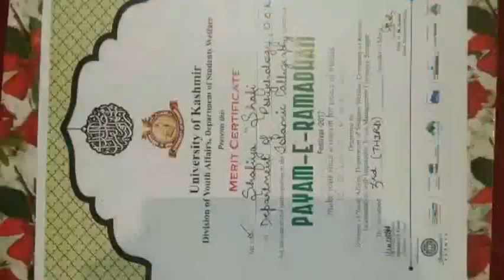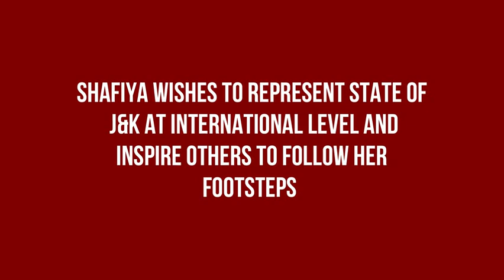Shafiya Shafi a famous artist of the valley that defines the society through her art.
Shafiya wishes to represent the state of J&K at international level and inspire others to follow her footsteps